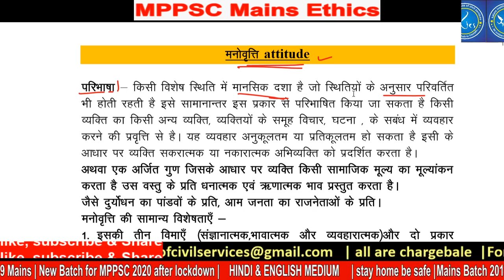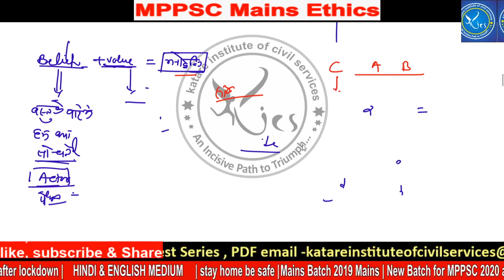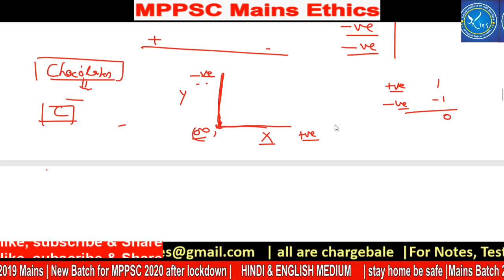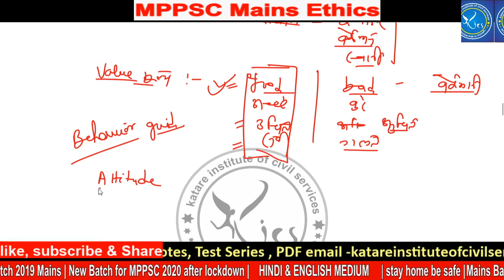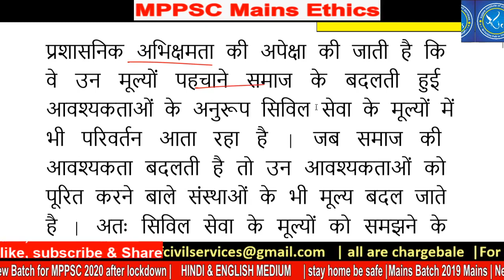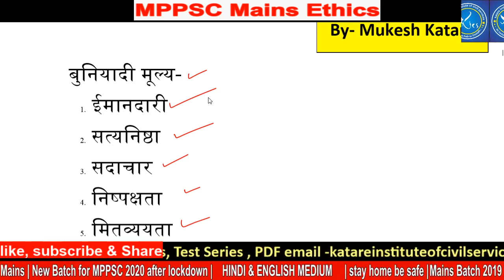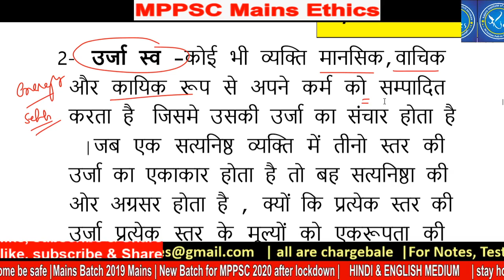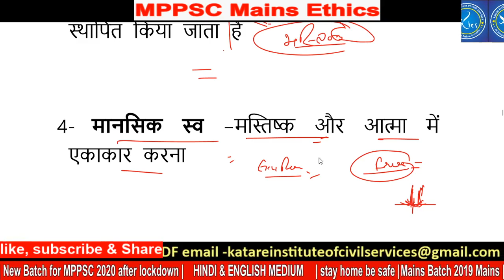MPPSC Mains Paper- IV Ethics | लोकसेवक के बुनियादी मूल्य